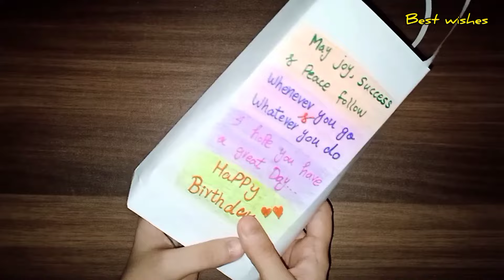Birthday Gift Making Only White Paper //DIY Birthday Gift idea //Easy Chocolates Gift Handmade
Today i am going to learn how to make Birthday Gift with White Paper.It's Paper Origami Gift bag with Chocolates for Birthday.